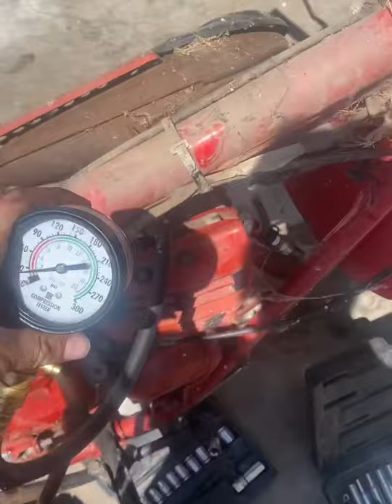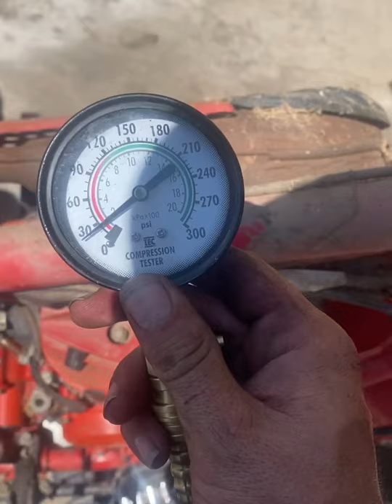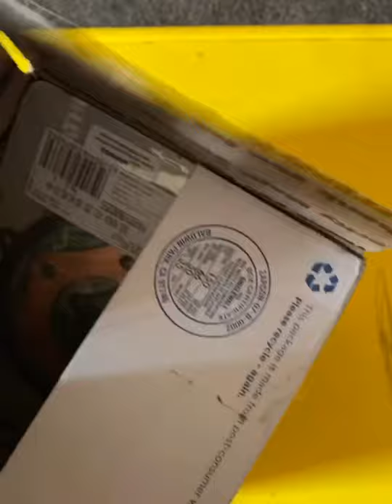1982 Honda 250r atc topend rebuild